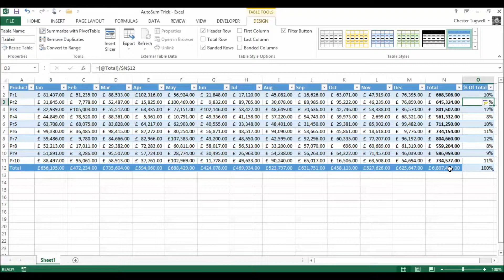Copying Formula: Hidden Secrets in Excel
This video explores three lesser known ways of copying formula in Excel.